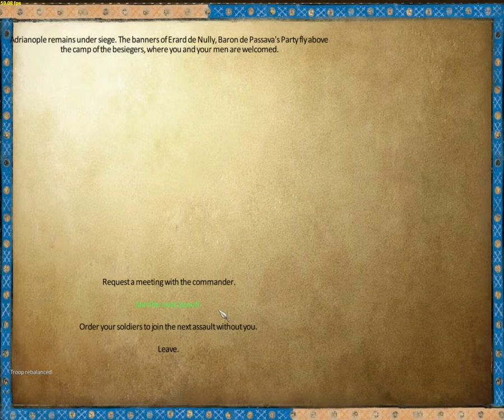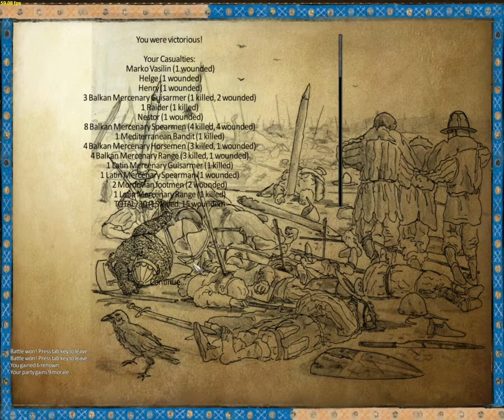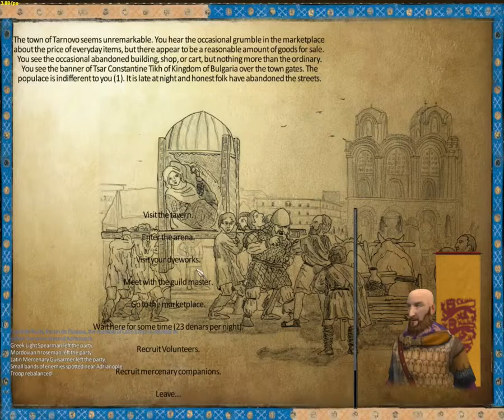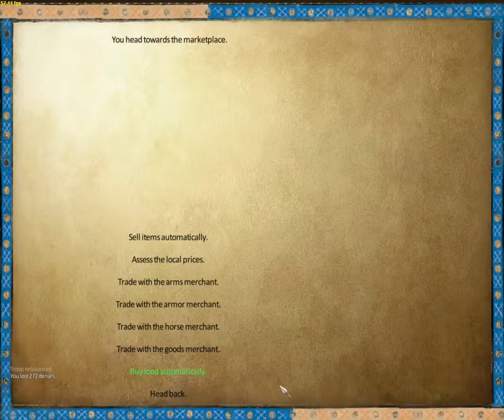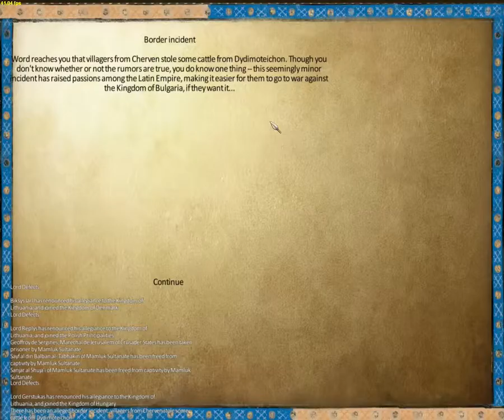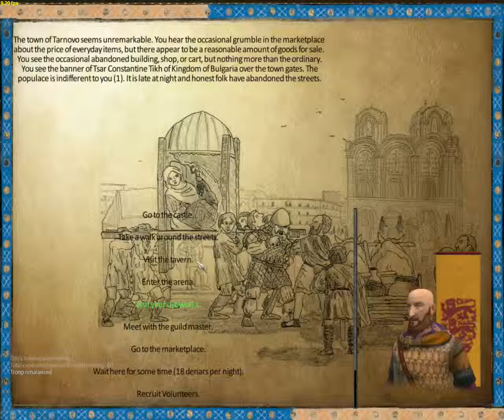Let's Play Mount & Blade Warband 1257AD Part 25